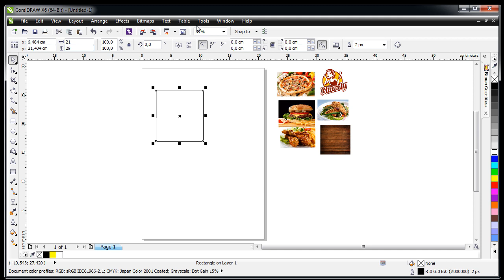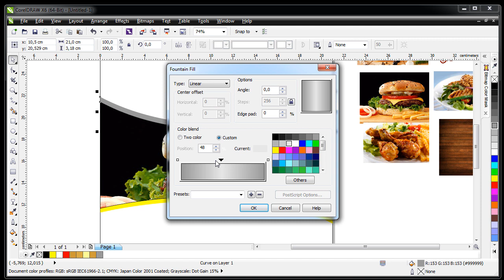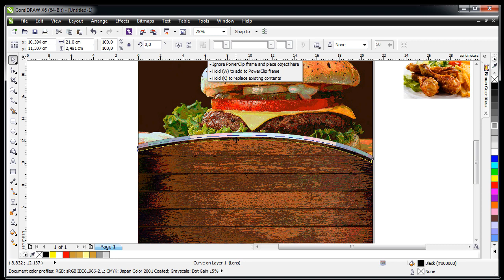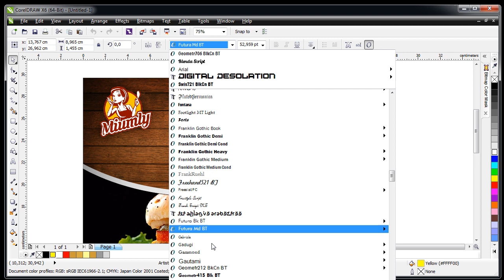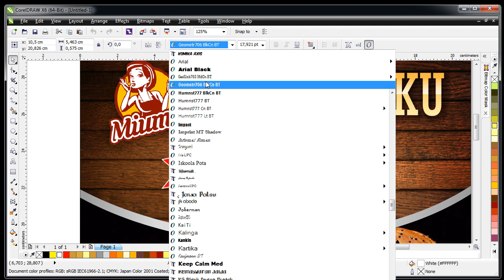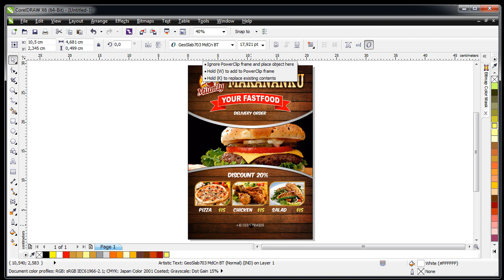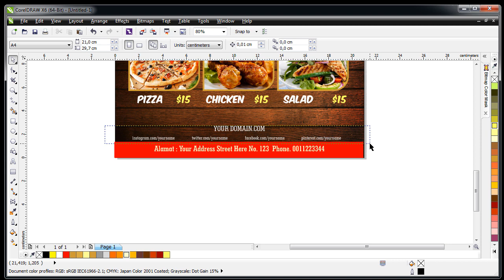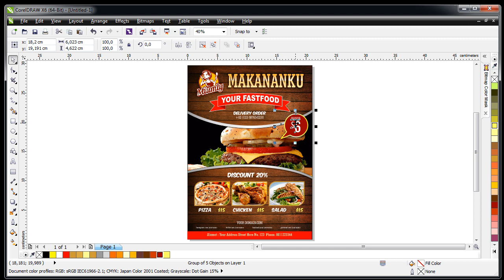design brosur flyer fast food - Tutorial Coreldraw X6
silahkan download template brosur fast food untuk bahan latihan membuat pamflet brosur makanan resto fastfood dan sejenisnya.